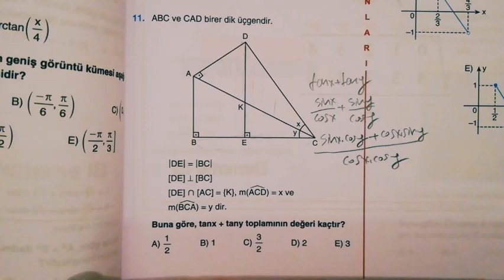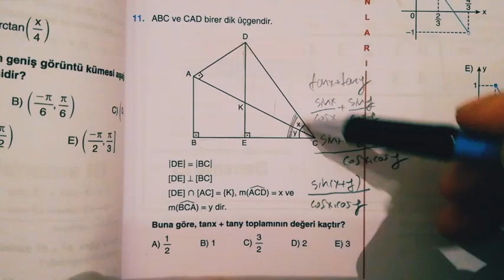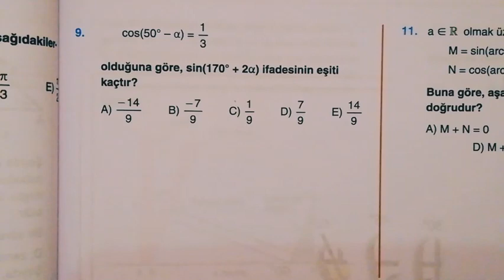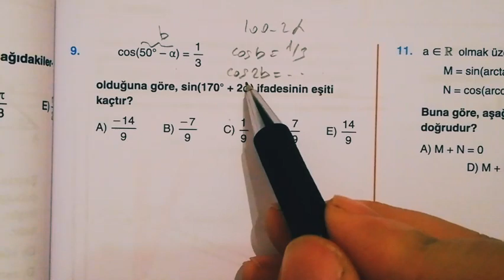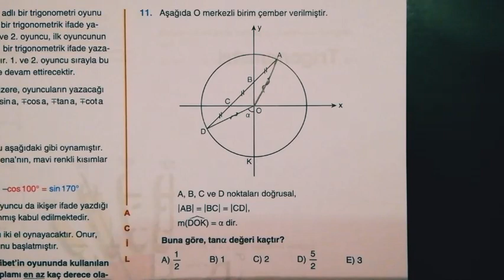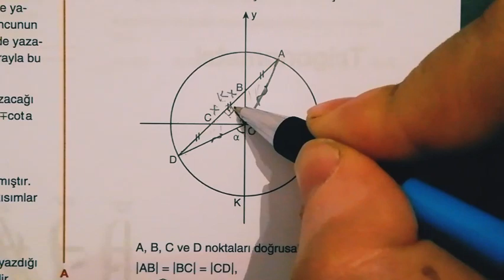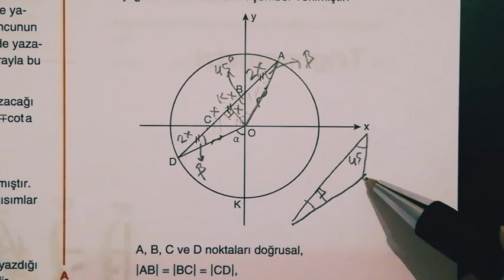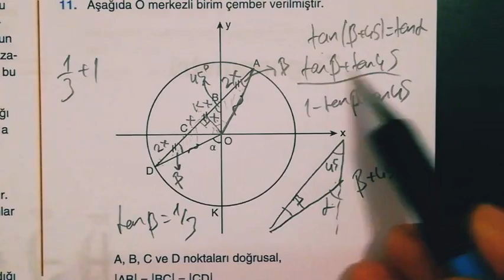ACİL ' den AYT ' lik 3 TRİGONOMETRİ Sorusu Çözümü